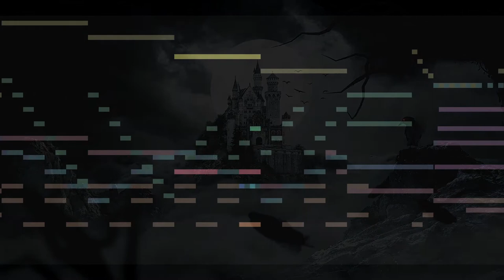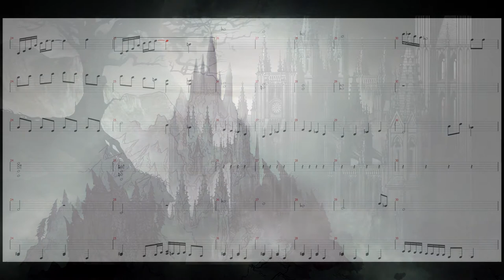Composition - Conquering the Darkness (original composition)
A music composed having in mind the Castlevania series.

A track that could be played when any vampire hunter enters the count castle,
Bravely struggling against the evil forces.

I hope to produce more original composition in the future years !

© All rights and glory to the originals creators ©

Original song by GuitarBoyAdvance

🎮 Gear 🎮

🎸 VSTi Sinnah (lead clean) + Roxholder Preamp + Mercurial Cab 3.0
🎸 VSTi Amp Bass Lite
🥁 VSTi Drums Toontrack eZ Drummer 2
🎹 VSTi DSK strings, VSTi Sinnah
💻 Reaper, Shotcut, Gimp

🎮 GuitarBoyAdvance medias 🎮